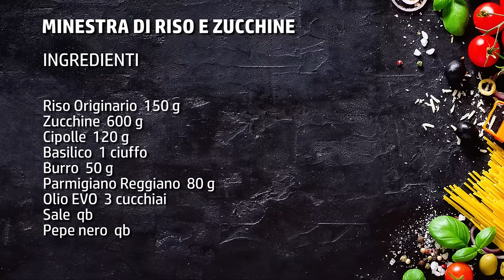Minestra di riso e zucchine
La minestra di riso e zucchine è un primo piatto perfetto da portare a tavola quando vogliamo gustare qualcosa che ci conforti, magari dopo una giornata fredda o di lavoro intensa. Una vera e propria coccola per il nostro palato che grazie alla sua morbidezza, al suo calore, al suo sapore ricco ma delicato, rimette in sesto.
Fare la ricetta della minestra di riso e zucchine non è assolutamente difficile.
Ciò a cui dovete prestare attenzione è la scelta del riso: non tutte le tipologie di riso sono adatte ad una cottura del genere, ogni varietà infatti è specifica per una diversa metodologia di cottura.
Qui, per esempio, ho utilizzato il riso originario, che ben si presta a questo scopo.

Come vi dicevo, questa ricetta con le zucchine è fattibile da tutti, anche da chi non è molto pratico ai fornelli.
Scegliete zucchine fresche, magari piccole in questo modo il gusto finale sarà ancora più delicato.
Non avendo sapori forti è un ottimo modo anche per far mangiare le verdure ai bambini. Magari se non amano ritrovare le zucchine a pezzi potete frullarle tutte in modo che il risultato finale sia ancora più cremoso.

Questa ricetta con il riso e le zucchine è oltre che vegetariana anche molto economica e per questo è un asso nella manica da tirare fuori spesso e volentieri, e poi è così buona!
Cremosa, vellutata, rustica e saporita, sono certo che con la sua semplicità sarà amata anche dai palati più difficili.

Segnate gli ingredienti e poi seguite il passo passo, verrà ottima come la mia!

► Ingredienti per preparare la minestra di riso e zucchine:
Riso Originario  150 g
Zucchine  600 g
Cipolle  120 g
Basilico  1 ciuffo